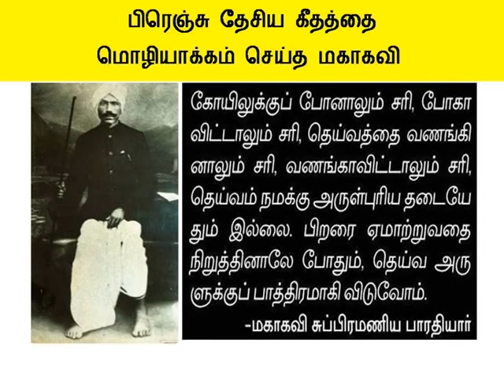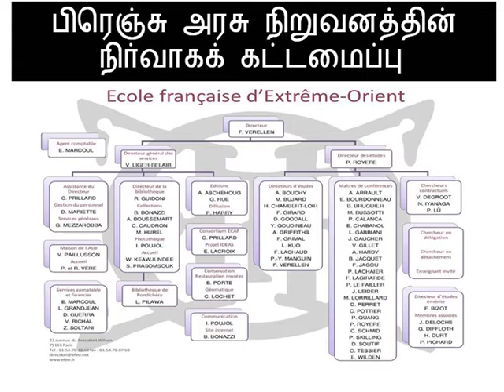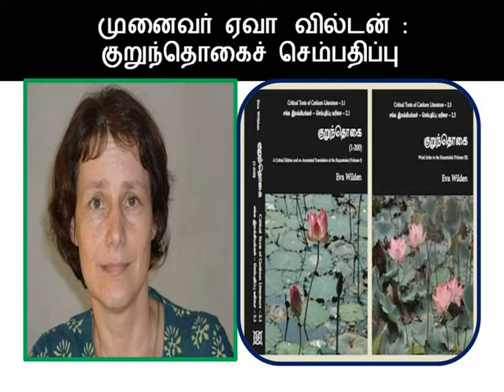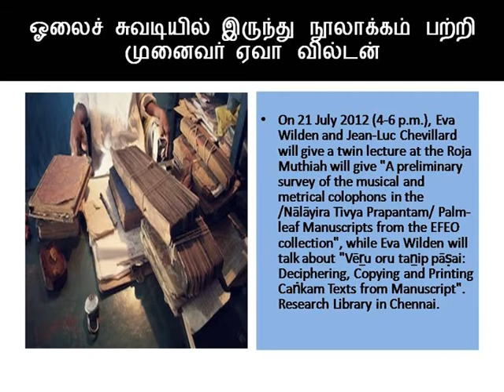பிரஞ்சு அரசின் தமிழ்ப் பணிகள்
புதுவையில்  இயங்கும் பிரஞ்சு அரசு நிறுவனம்   ஆற்றி வரும்  பணிகளை அங்குள்ள தமிழ் அறிஞர்களான பிற நாட்டவரை  அறிமுகம் செய்யும் நந்திவர்மனின்  உரை